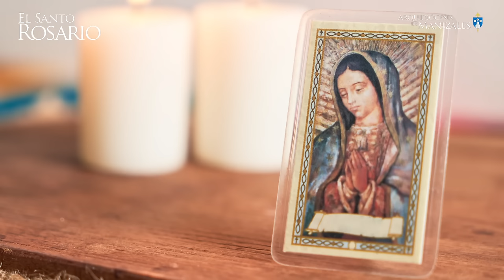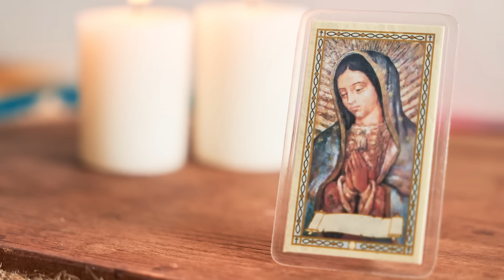Santo Rosario de hoy lunes 9 septiembre 2024 I Arquidiócesis de Manizales I Misterios Gozosos.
1. La encarnación del Hijo de Dios.
2. La visitación de Nuestra Señora a Santa Isabel.
3. El nacimiento del Hijo de Dios.
4. La Presentación del Señor Jesús en el templo.
5. La Pérdida del Niño Jesús y su hallazgo en el templo.